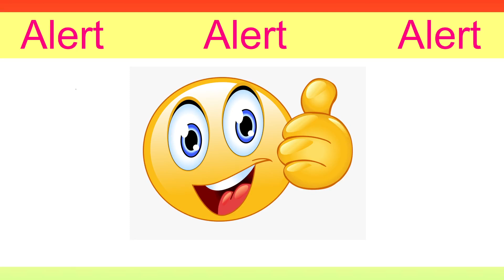loan app ka payment जल्दी जमा करो वरना बहुत बड़ी मुसीबत आने वाली है /repayment nahi kiya to